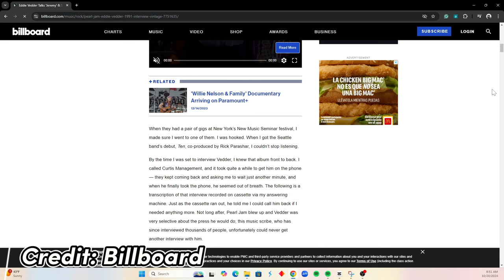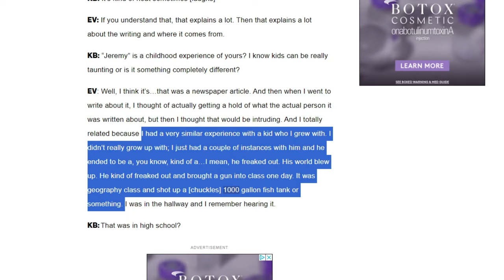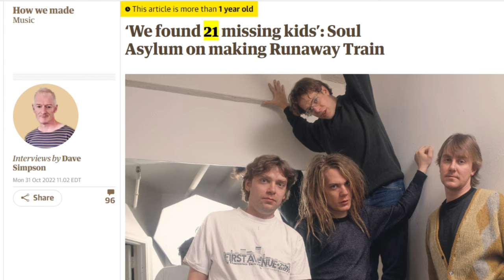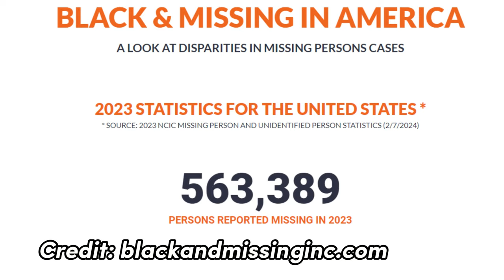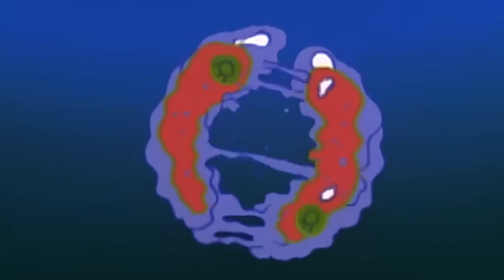Three Creepy, Spooky & Scary 90's Music Videos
Some music videos can be as memorable if not more memorable than movies or the song itself. I want to share three of my favorite music videos that still make me pause.

Credits and Resources:

The Guardian
Billboard